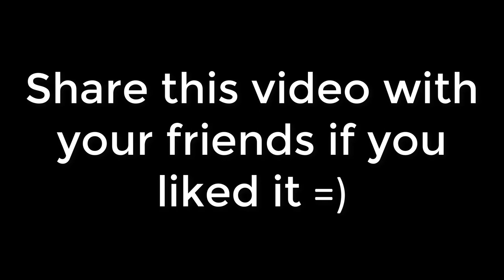Baja: Edge of Control HD Full Vehicle List | Xbox Series X 2021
Here is the Full Baja: Edge of Control HD Car List which has been recorded on the Xbox Series X, Enjoy =)